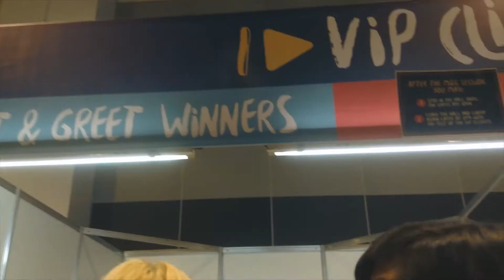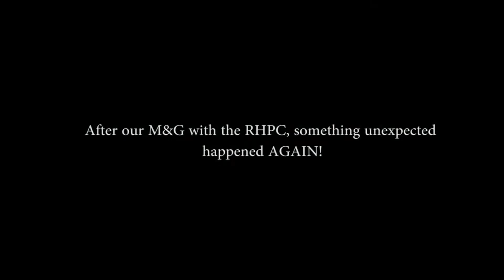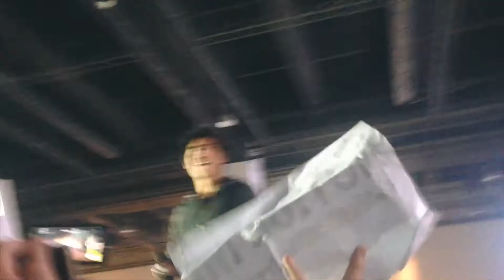I MET RYAN HIGA | ClickPlayFest (VLOG)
Sorry for some shaky shots, loud screams, and excessive saying of "OMG" it's just. I'M MEETING RYAN AND I CAN'T CALM!

So yeah, here's a vlog of my experience during the Click Play Fest last November 22, 2015.
And I still can't believe I finally met my favorite among all my favorite YouTubers, my inspiration, my BAE - Ryan Higa!!! And some members of the RHPC - Sean and Derrick!

I also met the Cimorelli sisters! And David Choi, Sam & Coldy, and Ki Hong Lee was also there.

BEST DAY EVER!!! THANK YOU SO MUCH CLICKPLAY!!!